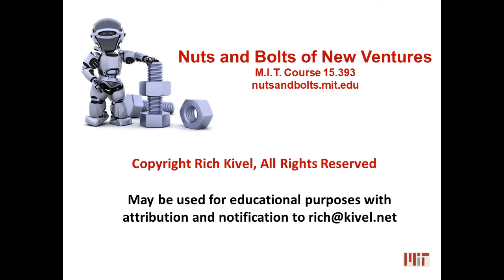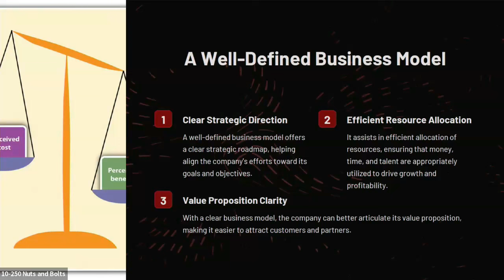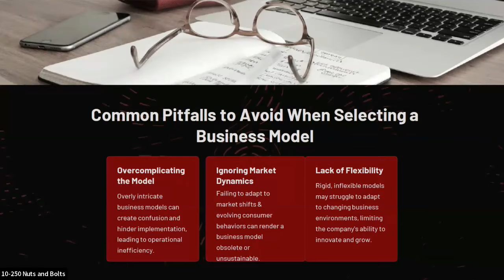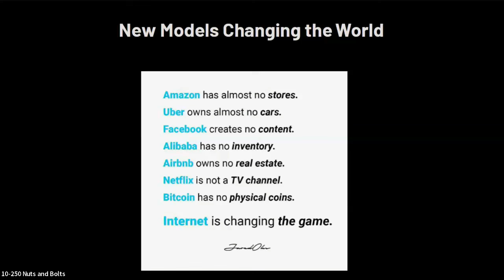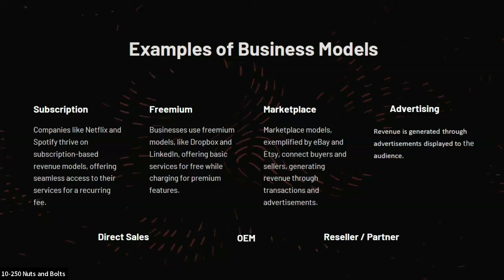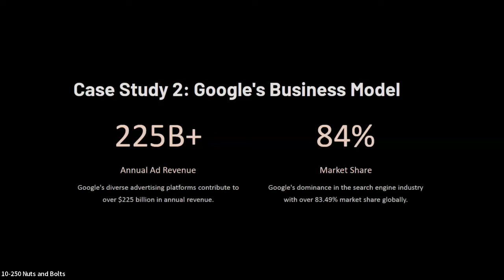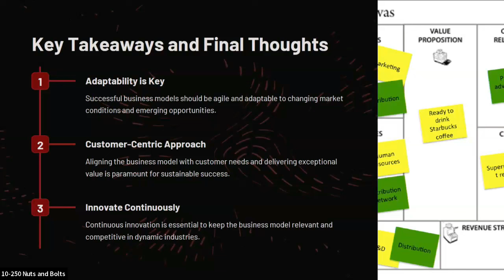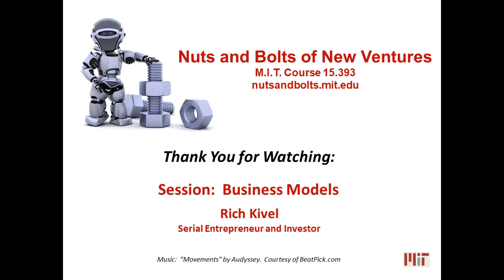2024 Business Models Presentation in MIT Course 15.393 The Nuts and Bolts of New Ventures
Rich Kivel discusses the importance of getting the right Business Model in the 2024 edition of MIT Course 15.393 The Nuts and Bolts of New Ventures organized by Joe Hadzima, Senior Lecturer MIT Sloan School of Management     nutsandbolts.mit.edu